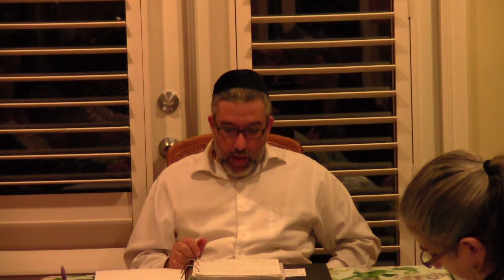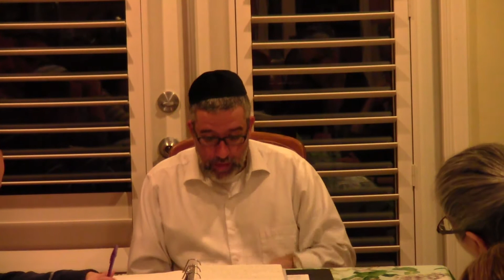Jewish Astrology Class Part 2 January 6, 2013